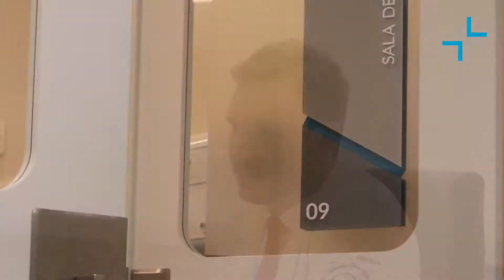Bastidores do Blanc - com Dr. Guilherme Fritsch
Como são os momentos que antecedem uma cirurgia?

No segundo episódio da websérie, você acompanha os bastidores do dia a dia do cirurgião plástico Dr. Guilherme Fritsch.